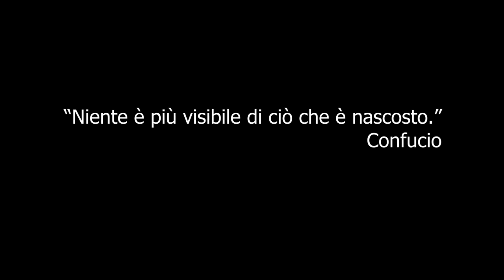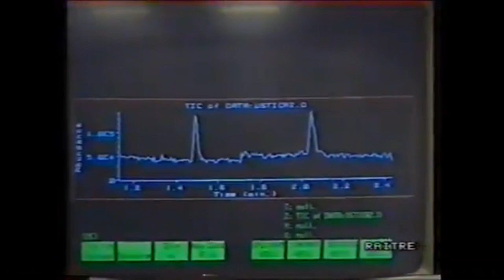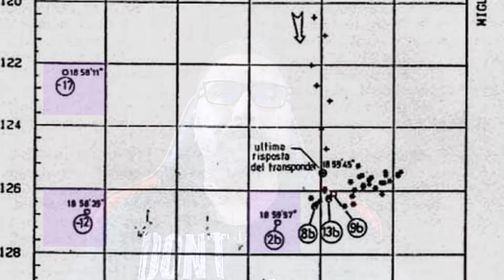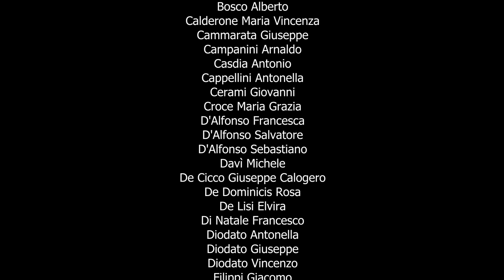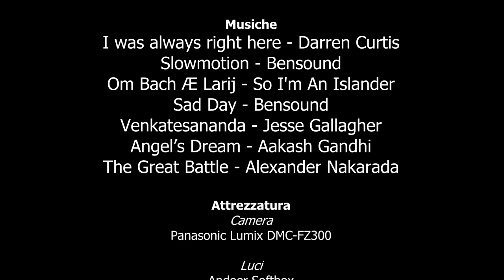Ustica terza parte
La terza parte del racconto della strage di Ustica.